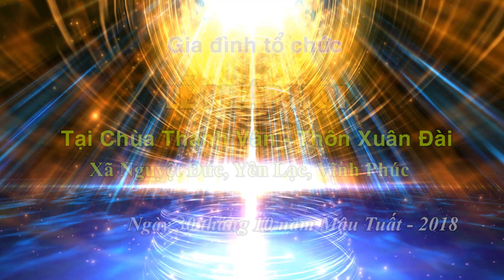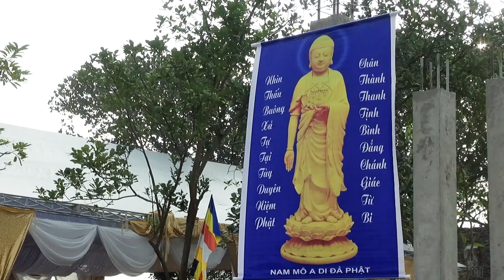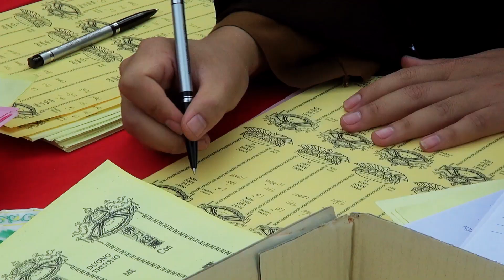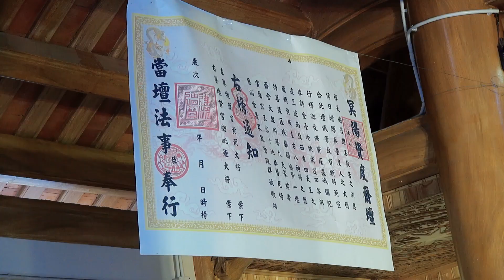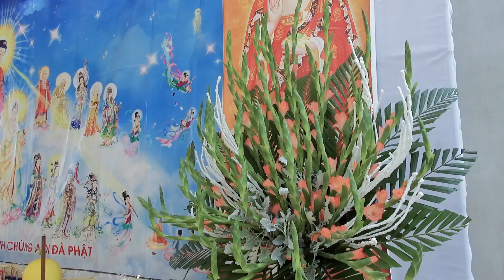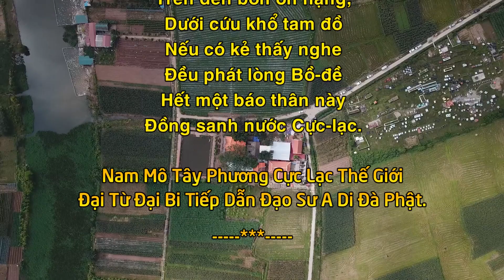PHAP HOI CAU SIEU CHUA THANH VAN 2018